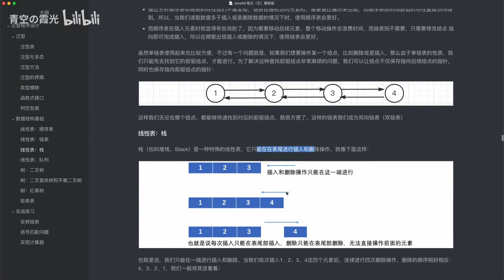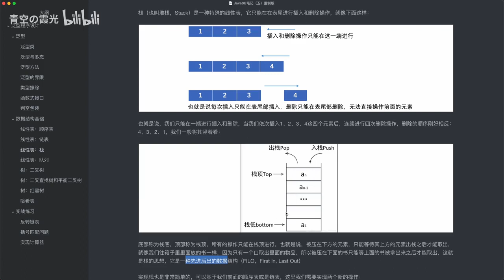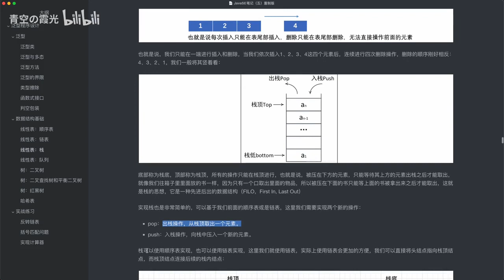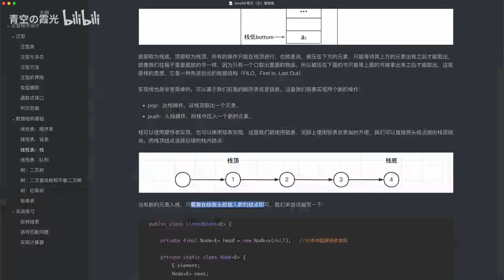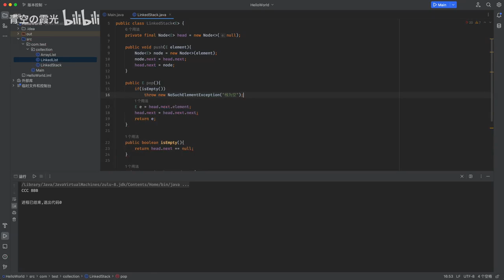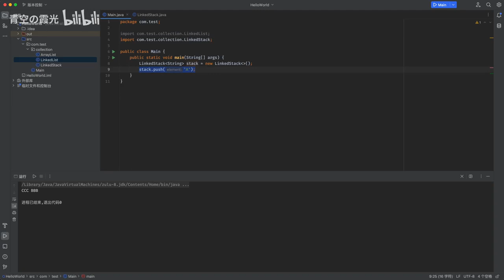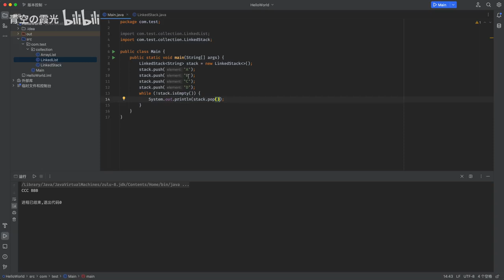JavaSE 教程 已完结 IDEA 最新版 084 数据结构基础：栈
顺是内心的渴望，顺也是天道自然之理！扬国学文化，悟百味人生；诵国学经典，品盛世文明。